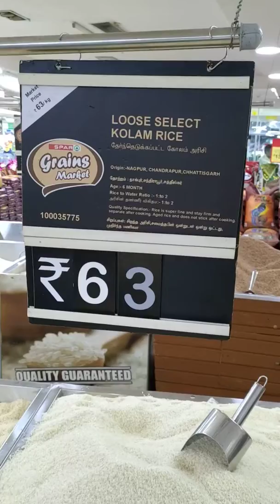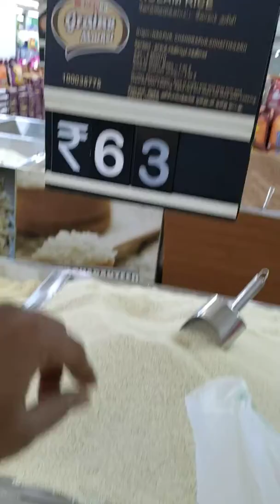SPAR COIMBATORE FRAUDS ON BILL CONTINUALLY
Coimbatore SPAR Hypermarket in Brookfield mall frauds on bill, is there any regulatory system in Coimbatore?? Spar Public Awareness Bill frauds#Coimbatore Brookfield Mall.
Please check the bill before you leave the frauds who eat public money, so who are real beggers? Sorry not beggers but robbers.